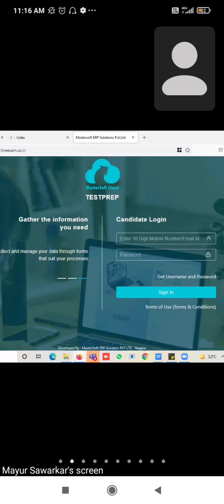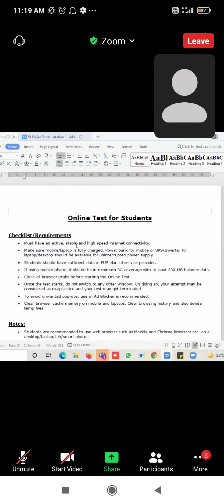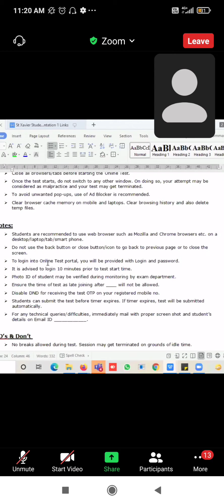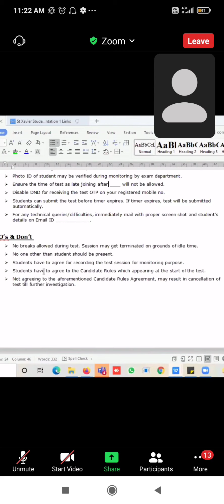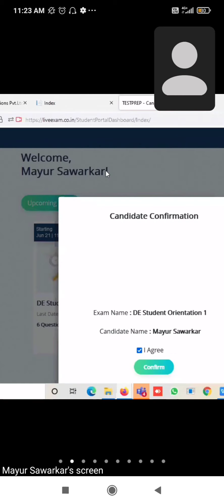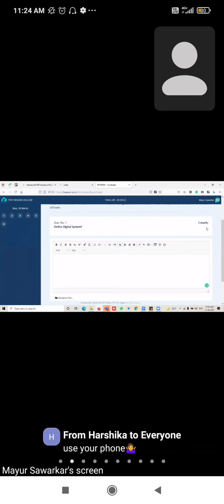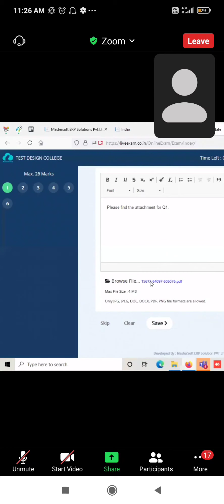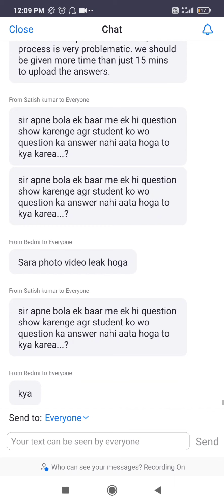Online Exams कैसे होंगे ? ✅ || Orientation में क्या हुआ ? | Semester Exam | Xavier College . 📚